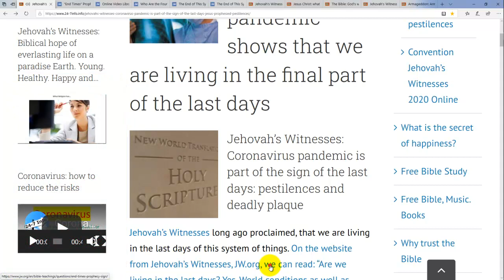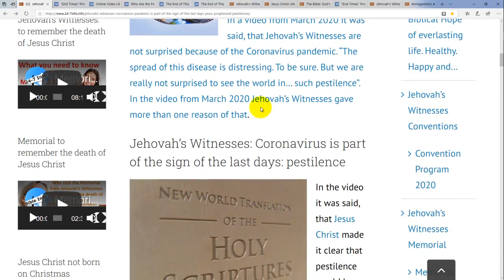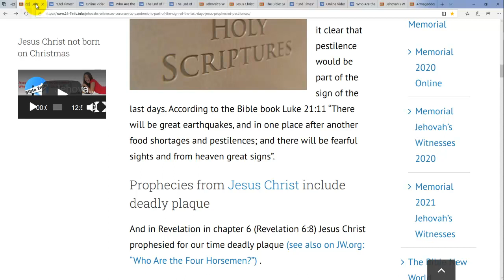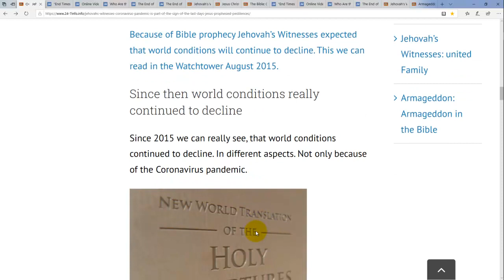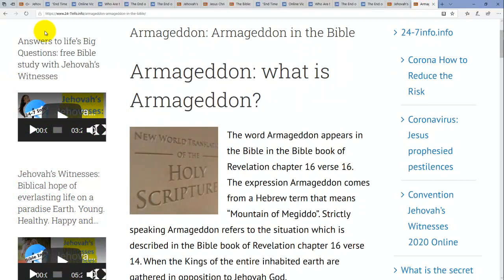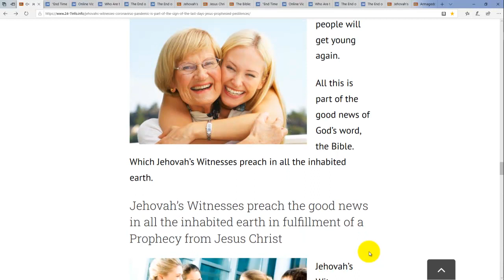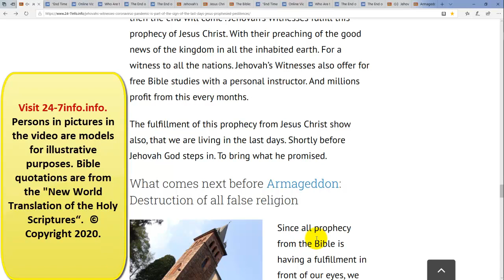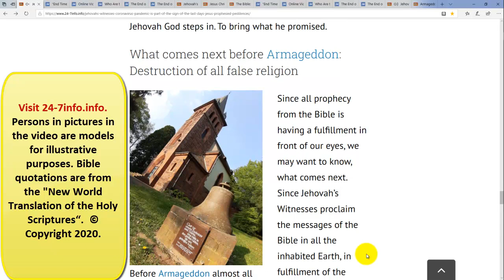Corona Virus Pandemic: Jesus prophesied Pestilences, War,… What Prophecy comes Next?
Corona Virus Pandemic: Jesus prophesied Pestilences, War,… What Prophecy comes Next?The video shows some Bible prophecies. Prophecies of the Bible of today, for example pestilences. The Bible shows that all false religions will soon be destroyed. After that Jehovah God will bring an end to this system and fulfill his prophecies about the paradise on earth.

In the video you can see prophecies, which are fulfilled today. In front of our eyes. And what does this mean

In the video Jehovah’s Witnesses will give the answer to the question: what comes next? What prophecy from God’s word, the Bible, will be fulfilled in a very short time. Maybe you are surprised or very much surprised about this prophecy. Which will have a fulfillment in a very short time.

Also in this video you can find very beautiful prophecies from God’s word, the Bible. Which will also have a fulfillment in a short time. Here on earth

You can give comments about: What in the video do you like most? What prophecy from God’s word, the Bible, is your favorite one. What questions do you like to have answered about the Bible? And Jehovah’s Witnesses? What videos do you like to see next?

This Video about Jehovah's Witnesses Corona Virus pandemic: Jesus prophesied pestilences. What prophecies comes next?
A similar video about Jehovah's Witnesses Corona Virus pandemic: Jesus prophesied pestilences. What prophecies comes next? in German you find on YouTube